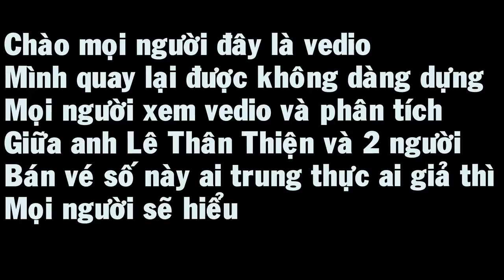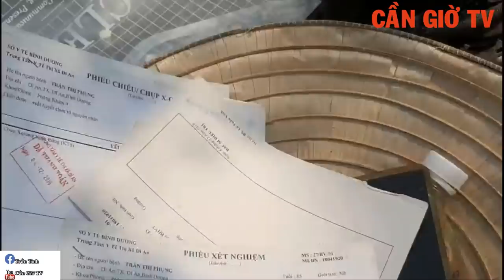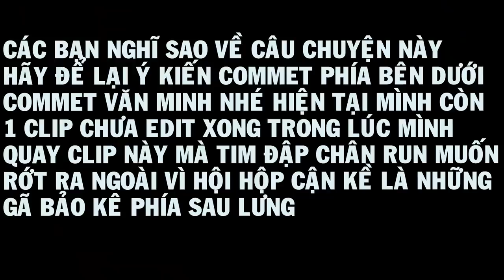S'ỐC 2 NGƯỜI PH.Ụ N'Ữ TRIỆU WEW V'U KH.ỐNG LÊ THÂN THIỆN LÀ K'Ẻ C'Ư.ỚP G'I.ẬT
+ Đây là vedio dc quay lại một cách chân thật nhất không dàn dưng cắt ghép
+ Tóm tắt là 2 người phụ nữ này bán vé số xin tiền hay giả bệnh chưa xác định dc youtube LêThân Thiện quay lại
+ Hôm nay trên dg di mình vô tình gặp lại 2 người phụ nữ này thì 2 người phụ nữ này tố cáo nam youtube Lê Thân Thiện
+ mỌI người xem vedio và nhận xét hãy để lại comment phía bên dưới cho mình biết nhé